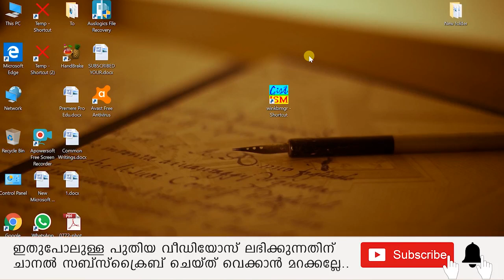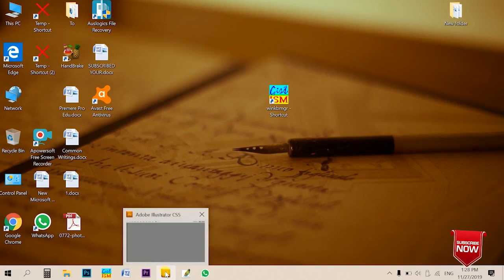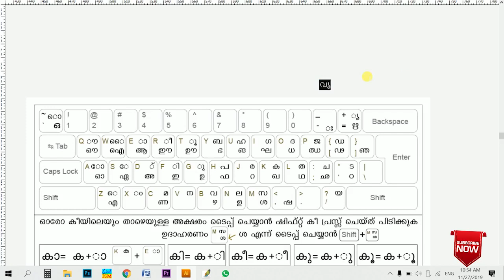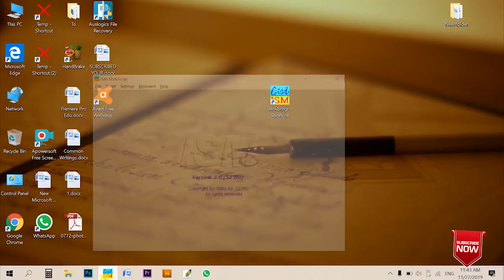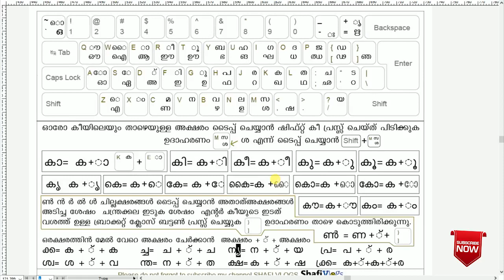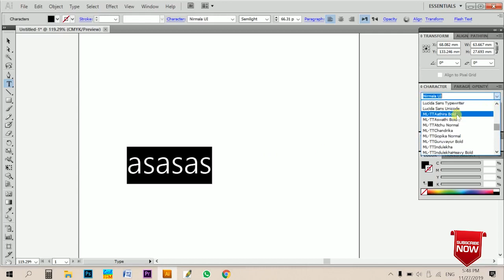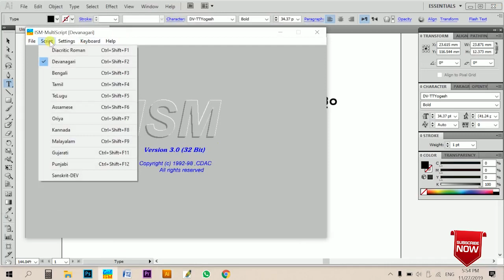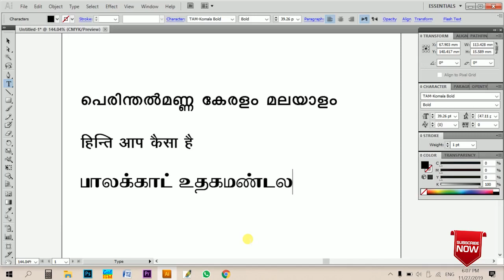ISM Malayalam Typing Tutorial മലയാളം ടൈപ്പിംഗ്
എല്ലാ സംശയങ്ങൾക്കും ലിങ്കിൽ ക്ലിക് ചെയ്തു ജോയിൻ ചെയ്ത ശേഷം ചാറ്റ് ചെയ്യാവുന്നതാണ്